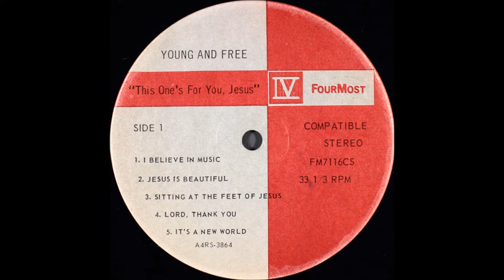Young And Free, 1972 LP: This One's For You, Jesus -A2- Jesus Is Beautiful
LP: This One's For You, Jesus
Label: FourMost ‎– FM 7116CS
Released: 1972
Genre: Rock, Pop
Style: Psychedelic Rock, Pop Rock, Gospel, Folk Rock
Jay Courtney: Keyboards, Vocals
Marji Elzey
Ed Elzey: Vocals
Paul Wells: Drums
Rich Flegle: Bass, Vocals

Published By: Songpainter Music, Inc., FourMost Productions, Inc., Johnny Rivers Music, Fortress Press
Lexicon Music, Inc., F. S. L. Church Publications, Ltd.

Tracklist
A1  I Believe In Music, Composed By – Mac Davis
A2  Jesus Is Beautiful, Composed By – Marji Elzey
A3  Sitting At The Feet Of Jesus
A4  Lord, Thank You, Composed By – Christine Ceszyk
A5  It's A New World, Composed By – Ronn Huff
B1  Something To Believe In, Composed By – Larry Mayfield
B2  Look To Your Soul, Composed By – James Hendricks
B3  Listen!, Composed By – Norman C. Habal, Richard Koehneke
B4  Trust Me Now, Composed By – Ralph Carmichael
B5  They'll Know We Are Christians By Our Love, Composed By – Peter Scholtes

Not my favorite label as it tends to be dominated with slick easy listening Youth For Christ groups. The music is the usual blend of folk, pop and light rock applied to cover songs ('I Believe In Music', 'Sitting At The Feet Of Jesus', 'Look To Your Soul') but perhaps because this is an earlier release it has a thinner low-budget sound, more like just the band (four guys, one girl) and their instruments - and that works in their favor.  The vocals are more natural, less polished and there's no orchestration.  The organ is used quite a bit, sometimes with an eerie effect (the slowed-down 'They'll Know We Are Christians By Our Love'), other times cranked up in rock mode like 'Listen!' where they cut loose significantly.  Even includes a substantial drum solo in 'It's A New World'.  Still some muzak wafts floating through here and there, but enough interesting things happening here to get my seal of approval.  (Ken Scott, Archivist, 4th Edition)